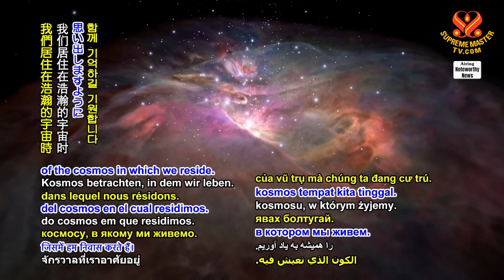1690 NWN 2 farthest off star ever seen discovered by National Aeronautics and Space Administration N